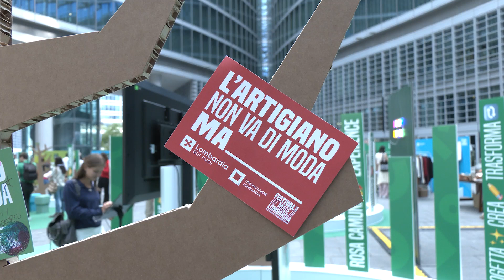Marco Accornero - Unione Artigiani Milano Monza Brianza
Marco Accornero, Segretario Generale di Unione Artigiani Milano Monza Brianza, intervistato da Forbes Italia in occasione del Festival del Made in Lombardia